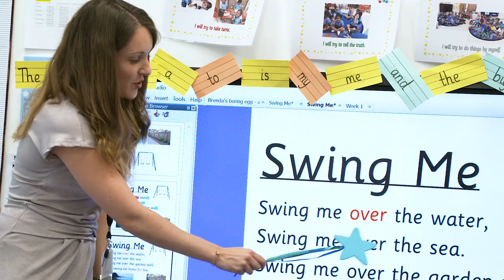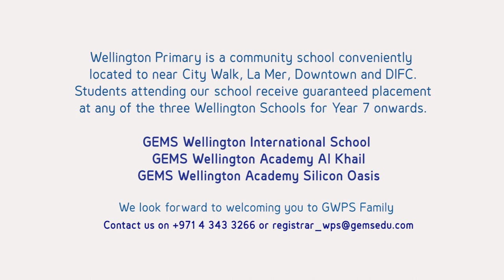Welcome to GEMS Wellington Primary School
GEMS Wellington Primary School (WPS) is a community school conveniently located near City Walk, La Mer, Downtown and DIFC.

Students attending WPS receive guaranteed placement at any of the GEMS Wellington Schools:

GEMS Wellington International School (WIS)
GEMS Wellington Academy - Al Khail (WEK)
GEMS Wellington Academy - Silicon Oasis (WSO)